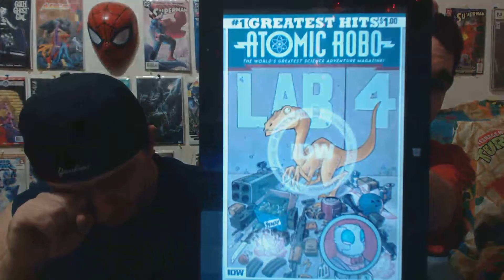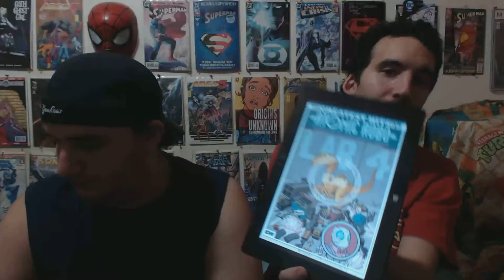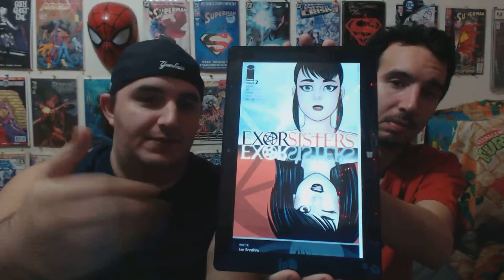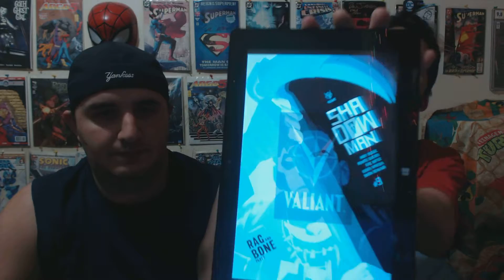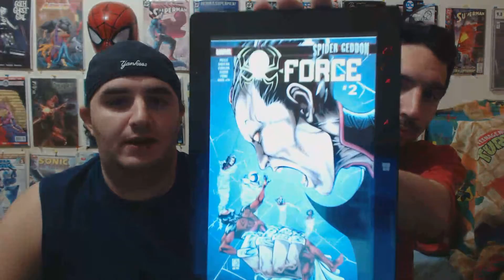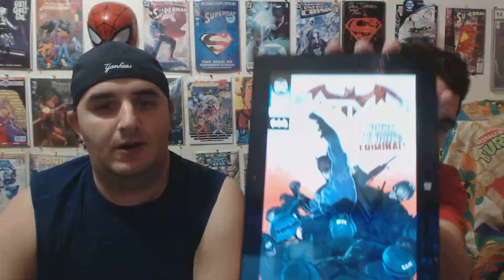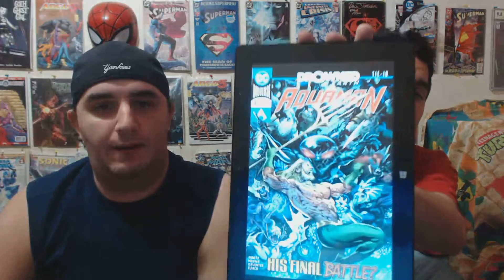Comic Review: Episode 472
Join Mike and I as we talk about and review our books from the week of November 21st 2018.

The books in this review are:
Middlewest #1
Atomic Robo Greatest Hits #1
Exorsisters #2
Shadowman #9
Teenage Mutant Ninja Turtles Urban Lengends #7
Spider-Force #2
Spider-Geddon #4
The Punisher #4
Injustice 2 Annual #2
Justice League Dark #5
Batman #59
Teen Titans #24
Aquaman #42